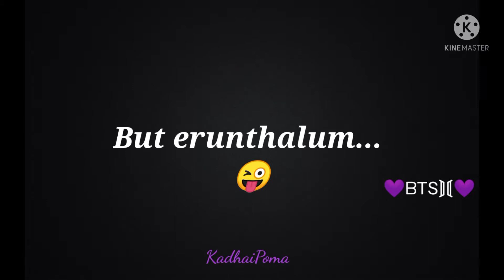Rekka mattum eruntha🧚‍♂️En alu devathada😘🥰BTS Kim taehyung🐯WhatsApp status-BTS Army@Jiminah26